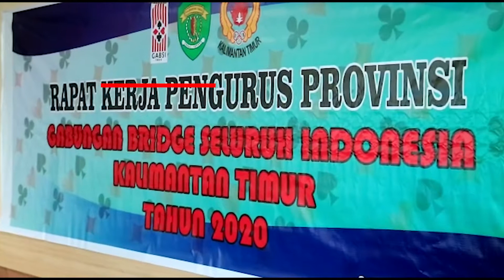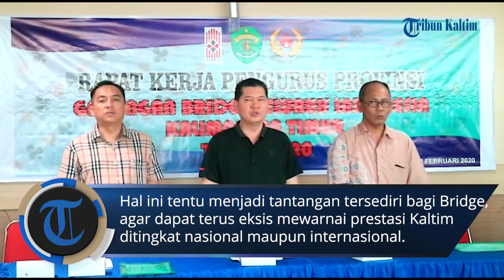Hadir Pada Raker Bridge, Ketua KONI Kaltim Sebut Tantangan Cabor di Era Digital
Pengurus Provinsi (Pengprov) Gabungan Bridge Seluruh Indonesia (Gabsi) Kalimantan Timur (Kaltim) menggelar rapat kerja (Raker) tahunan guna kelancaran jalannya roda organisasi sekaligus pembinaan atlet.